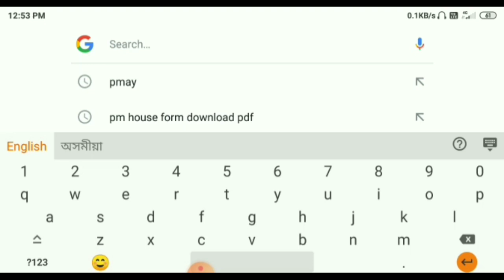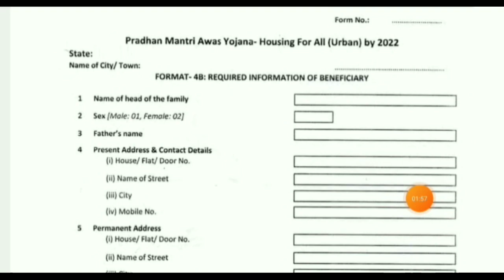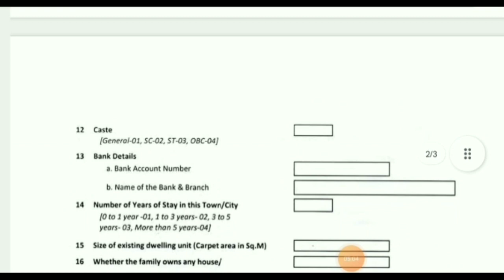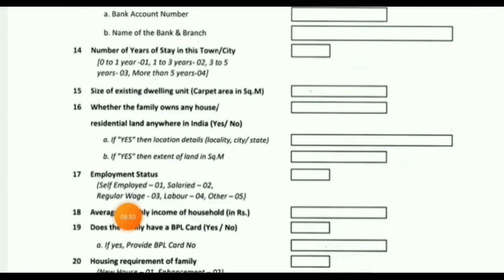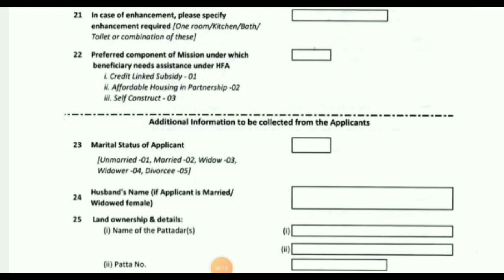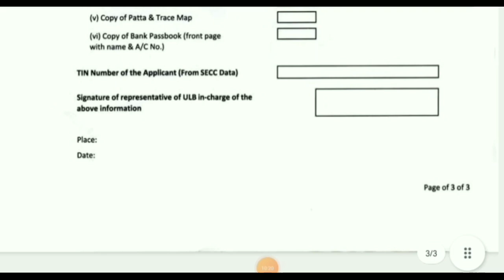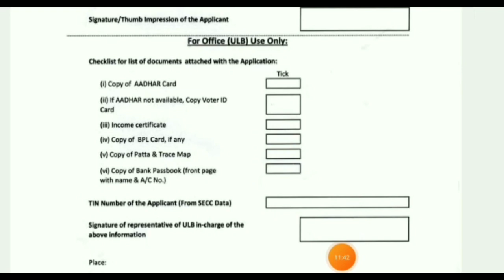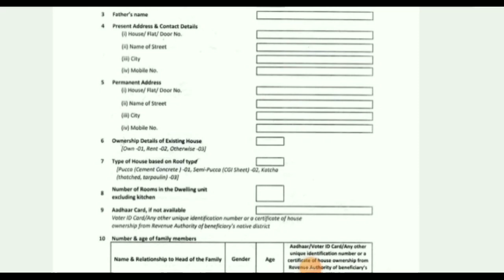Sarkari House No Name In List 2022 || How to Online Apply Pm Free House || Pmayg New List